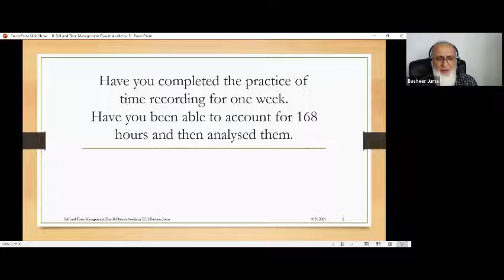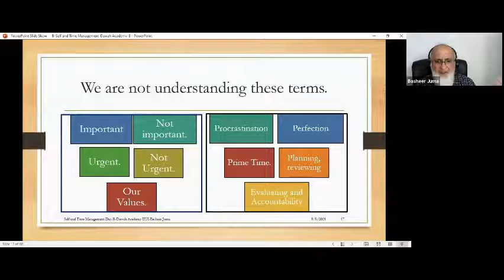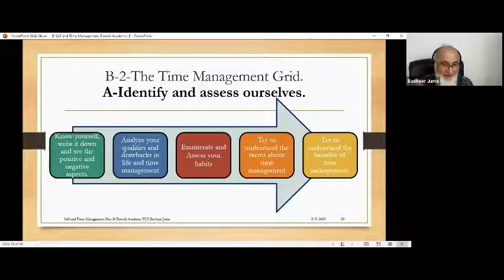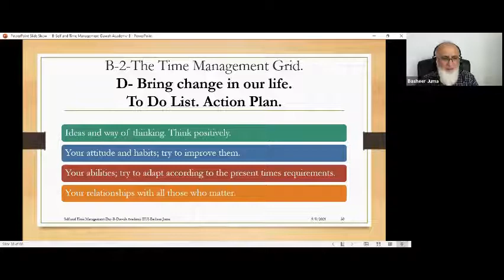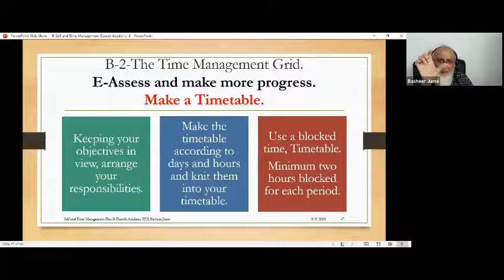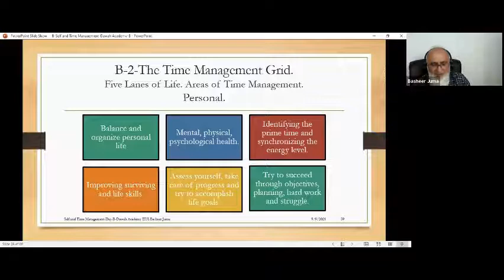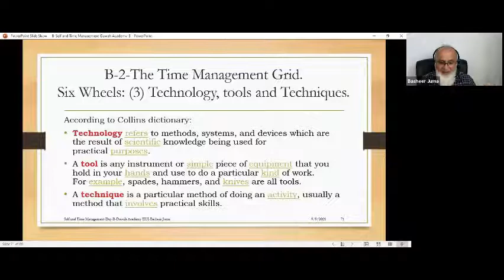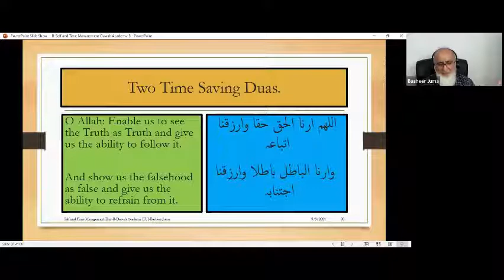Basheer Juma Dawah Academy Self and Time Management for Everyone Program B Edited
What is Time Management Grid.?
What is Time Management Process?
By
Basheer Juma
A global training for Muslim Managers and Dawah workers.
This is an edited and one-hour video.
Third International Virtual Dawah Course.
Dawah Academy.
International Islamic University
Islamabad.
Second Program. Day-B- 11 September 2021.
Self and Time Management
What are the Symptoms of poor Time Management?
What is the Time Management Process?
What is Time Management Grid-TMG ?
What are the lanes of life for Time management?
What are the areas of Time Management?
What are the wheels and ingredients for the travel on the Highway of the Life?

Learn the best tips for self and time management in this edited program from Basheer Juma Dawah Academy. Perfect for everyone looking to improve their productivity and efficiency!

👉 Explore more with Basheer Juma on YouTube and Amazon

🔗 Check out Basheer Juma for books on Amazon and insightful videos on YouTube!

📚 Explore Bashier Jumer’s Urdu books as perfect gifts: bashierjumer.com